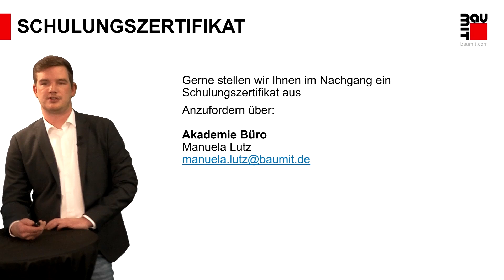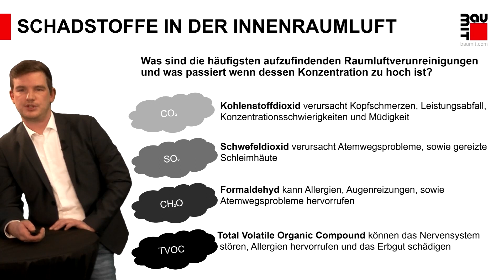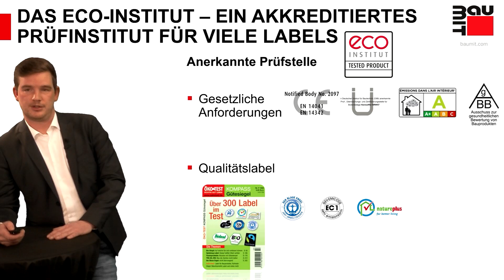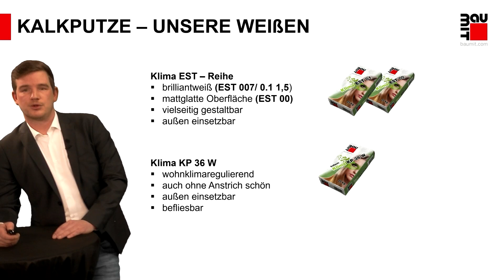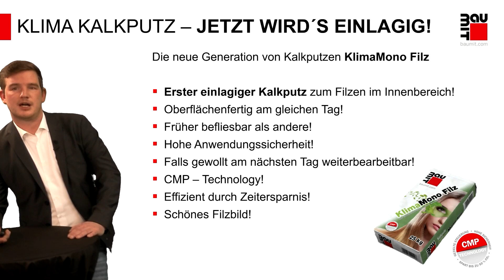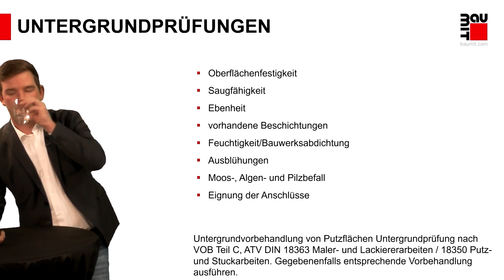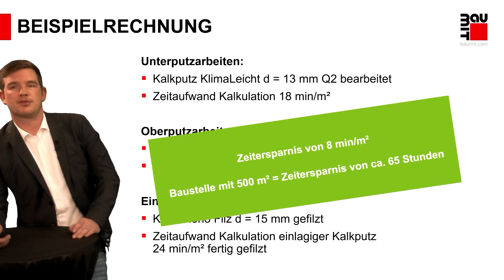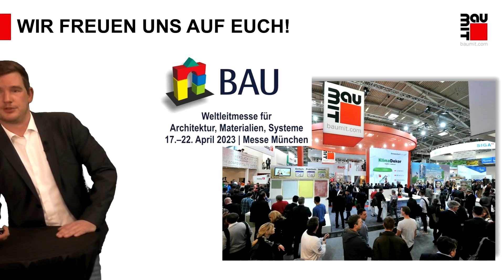Baumit Online-Schulung 2023 | Wir sind Wohngesundheit | Junge Profis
Das Bewusstsein für ein angenehmes Raumklima ohne Schadstoffe wächst beständig, da wir lt. Experten 80 bis 90 % des Tages in Innenräume verbringen. Wir sensibilisieren Sie, die Rahmenbedingungen und Gegebenheiten zu erkennen. Was bedingt ein wohngesundes Raumklima?
Gibt es verlässliche Zertifizierungen für wohngesunde Produkte? Sie erhalten von uns einen Rundum-Blick, was baustofftechnisch zu beachten ist und was es an Schadstoff-Quellen und Schadstoff-Typen gibt. Wir zeigen Ihnen, wie Sie mit einem ganzheitlichen Produktprogramm vom Boden bis zu Decke wohngesund bauen können. Wir vermitteln Ihnen Wissen, um Ihre Kunden in der Beratung fachlich überzeugen und gewinnen zu können.